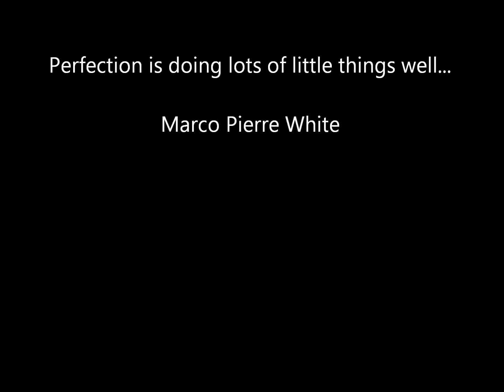How Long To Wait To Swim After Adding Pool Acid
How long should you wait to go swimming after adding muriatic swimming pool acid? I've heard anywhere from 1 - 2 hours to 24 hours. In my experience, neither of these extremes are good.

On my pool route in Arizona I would tell my customers to wait about 4 hours to go swimming after I made any adjustments. This gives the water enough time to absorb the chemicals, especially acid and chlorine.

What you don't want to do is to immediately swim because you may hit a hot spot of acid or pool chlorine. This can put a stop to your day pretty quickly.

Wait 4 hours with the pump filter on and you should be safe.

This doesn't include shocking the pool. You must wait for the chlorine level to come down to a safe level, about 5 ppm.